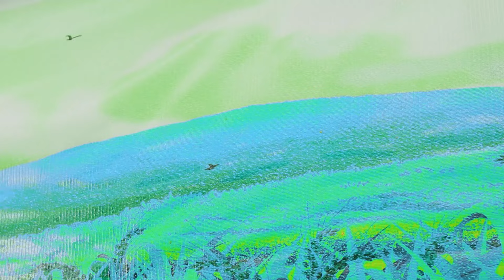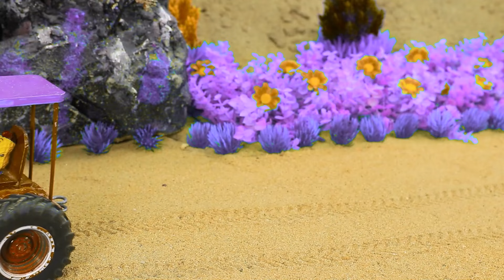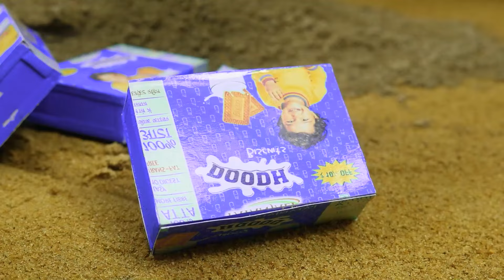New Gauri Ganesh Murti Dj Trolley | Navratri Radha Krishna Trolley Mini Dj Light Navdurga Saraswati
tractor
science project
santroyce
school science project water pump
diy tractor
tanker
petrol pump
keepvilla
keepvilla tractor
keepvilla tractor video
keepvilla diy
mini creative
minicreative tractor
diy tractor